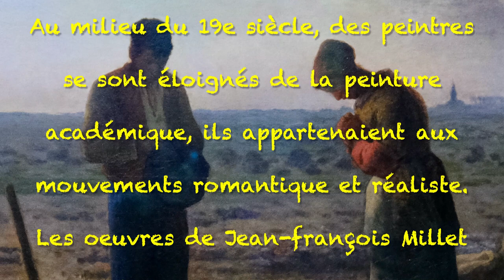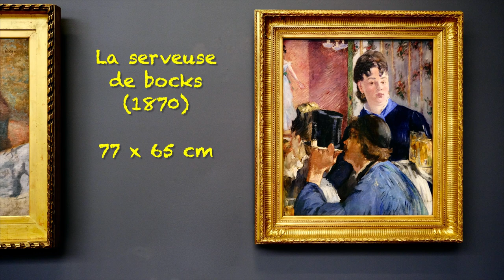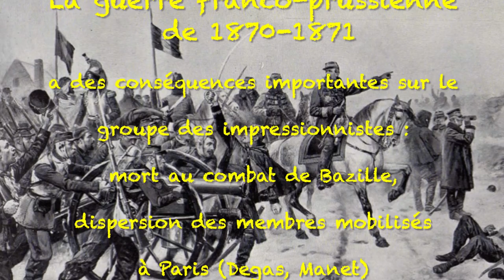Musée d'Orsay - Les Impressionnistes - De 1860 à 1873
Dans un premier temps cette video évoque les origines de l'impressionnisme et présente des tableaux de Millet, Troyon, Daubigny, Boudin et Jongkind.
Dans un second temps sont présentés les peintres marquants du mouvement impressionniste :
- Édouard Manet qui n'appartint jamais véritablement au mouvement impressionniste, mais va en permettre son éclosion en se rebellant contre les conventions académiques.De plus Édouard Manet jouera une rôle important dans la création du groupe des impressionnistes en les réunissant autour de lui, au Café Guerbois, rue des Batignolles. Ses tableaux "le déjeuner sur l'herbe" et "Olympia" placeront Manet comme étant le premier peintre moderne.
- Camille Pissarro, le plus âgé des impressionnistes rencontrera Claude Monet dès 1859, puis Paul Cézanne en 1861.
- Edgar Degas sera le peintre du mouvement. À la différence des autres peintres impressionnistes, il ne peindra jamais de paysage.
- Claude Monet, le leader des impressionnistes commencera sa formation de peintre auprès d'Eugène Boudin et du peintre hollandais Jongkind. Claude Monet consolidera sa formation à l'Académie Suisse où il fera connaissance de Camille Pissarro et Paul Cézanne.
- Frédéric Bazille, issu d'une famille de notables fortunés et cultivés aura une carrière courte, il sera tué au cours de la guerre franco-prussienne de 1870. En tant que mécène des peintres impressionnistes, il jouera un grand rôle dans le mouvement impressionniste.
- Alfred Sisley sera le grand peintre paysagiste du mouvement impressionniste.
- Paul Cézanne inscrira une partie de son parcours dans le mouvement impressionniste.
Ce parcours est un régal pour les yeux, n'hésitez pas à la prolonger avec une visite dans le magnifique Musée d'Orsay.